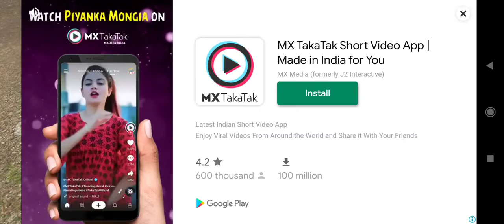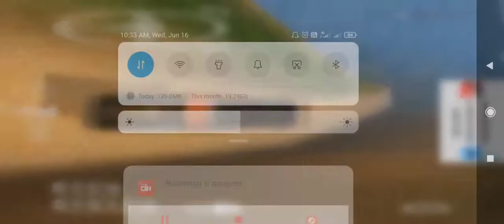truck driving amazing riding